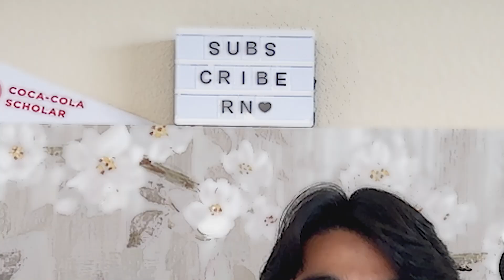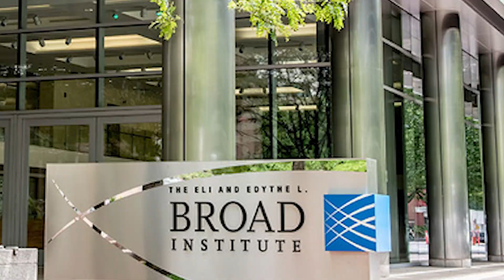Here's Why I Turned Down MIT & Stanford...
I was accepted to MIT and Stanford... but I turned down both of them. In this video, I break down how I made my college decision. I'll explain why I rejected MIT and Stanford, and chose a different school. This video is split up into three parts: culture, academics, and career.

🔗 List of 75+ scholarships and a full guide to finesse/win them

WHO AM I:
I'm Rishab, a YouTuber, student, and researcher. In 2018 I was named America's Top Young Scientist and one of TIME Magazine's 25 Most Influential Teens. I started this channel to share strategies that lead to productive lifestyles.

You made it all the way down here. I need your support!